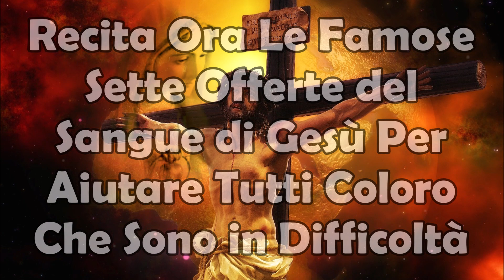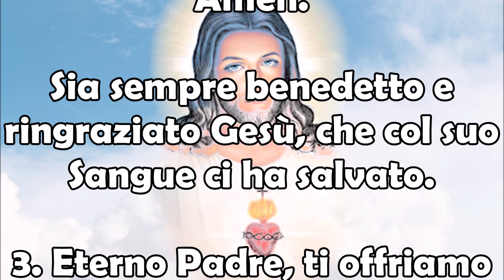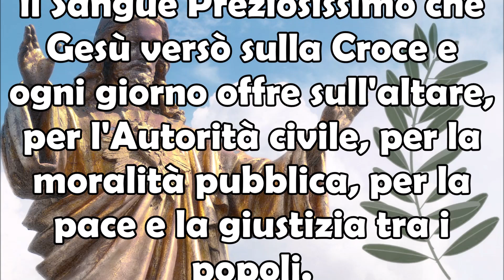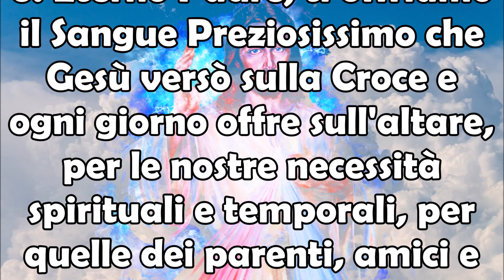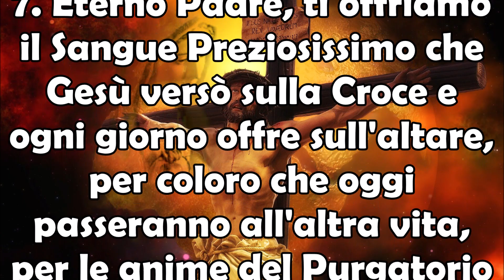Recita Ora Le Famose 7 Offerte del Sangue di Gesù Per Aiutare Tutti Coloro Che Sono in Difficoltà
Ecco qui per voi le famose sette offerte che si dedicano, tramite preghiera, a Gesù ✝️, per ricordare la sua passione. Esattamente sono offerte del suo Sangue 🩸 che Egli ha versato per redimere l'intera umanità dal peccato. Ognuna delle sette offerte viene seguita da un Gloria al Padre 🙏🏻. Le offerte sono per: l'avvento del tuo regno e per la salvezza di tutte le anime, per la propagazione della Chiesa, per il Sommo Pontefice, per i vescovi, i sacerdoti, i religiosi e per la santificazione del popolo di Dio, per la conversione dei peccatori, per l'amorosa adesione alla tua parola e per l'unità di tutti i cristiani, per l'Autorità civile, per la moralità pubblica, per la pace e la giustizia tra i popoli, per la consacrazione del lavoro e del dolore, per i poveri, gli infermi, i tribolati e per tutti coloro che confidano nelle nostre preghiere, per le nostre necessità spirituali e temporali, per quelle dei parenti, amici e benefattori e dei nostri stessi nemici, per coloro che oggi passeranno all'altra vita, per le anime del Purgatorio e per la loro eterna unione con Cristo nella gloria. Potete recitare queste invocazioni nelle preghiere del mattino o sera o anche durante il Rosario. Recita Ora Le Famose 7 Offerte del Sangue di Gesù Per Aiutare Tutti Coloro Che Sono in Difficoltà.